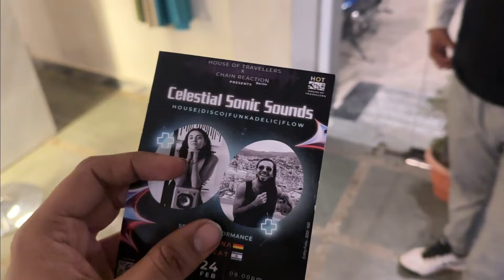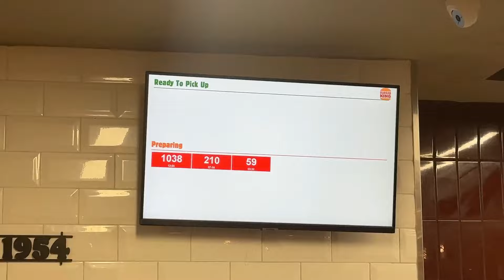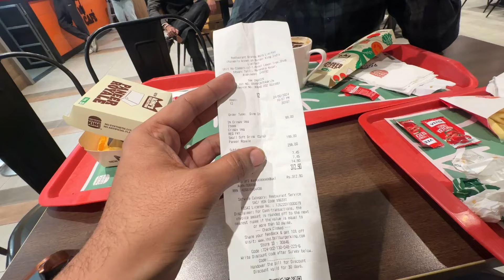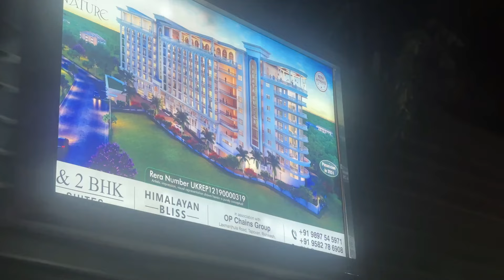Saturday Night Techno Music in Rishikesh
Saturday Night Trance Music in Rishikesh

Title: "Rhythmic Bliss in Rishikesh: A Saturday Night Techno Journey"

Description:
🎶 Dive into the heart of Rishikesh as the tranquil town transforms into a pulsating haven of techno beats every Saturday night! Join us on a sonic adventure through the sacred banks of the Ganges, where the spiritual meets the electronic in a harmonious fusion.

🌌 Experience the magic as the ancient echoes of Rishikesh blend seamlessly with the futuristic sounds of techno music. Our YouTube channel brings you an exclusive front-row seat to the vibrant nightlife, where the energy of the city comes alive under the starlit sky.

🕺 Immerse yourself in the dance culture as locals and travelers alike unite on the dance floor, creating an atmosphere of pure euphoria. From the rhythmic beats to the hypnotic visuals, our videos capture the essence of Rishikesh's techno scene like never before.

🔮 Discover hidden gems, from intimate underground venues to open-air spaces with breathtaking views of the Himalayas. Our coverage goes beyond the music, giving you a glimpse into the soul of Rishikesh's Saturday night techno revolution.

🌈 Whether you're a techno enthusiast, a travel buff, or someone seeking the perfect blend of spirituality and modernity, our channel promises an unforgettable journey.